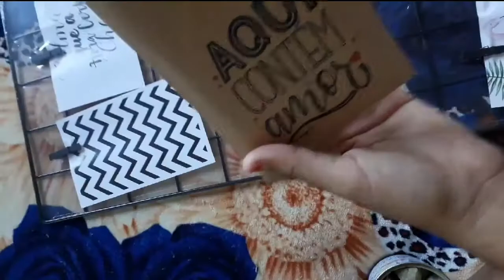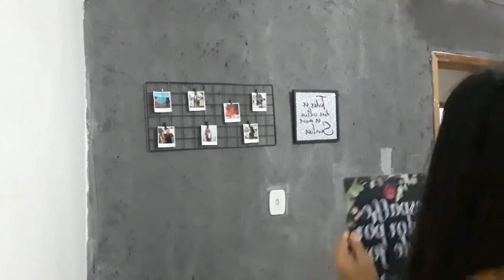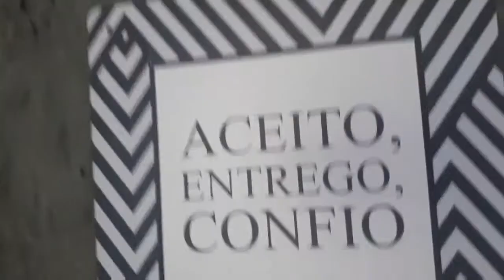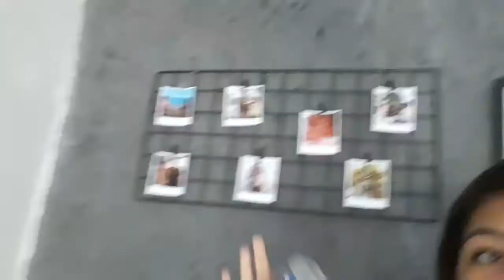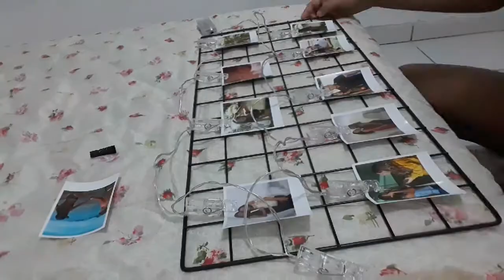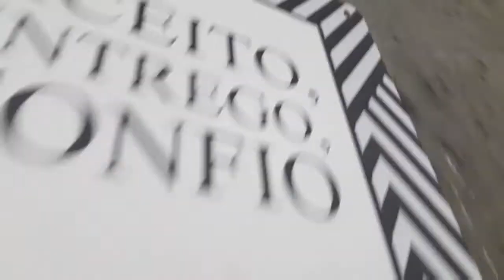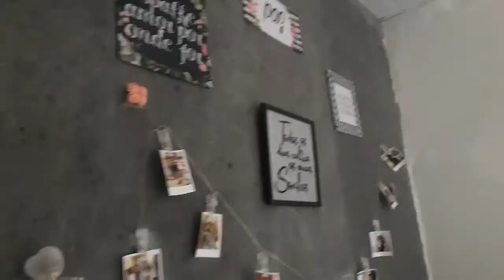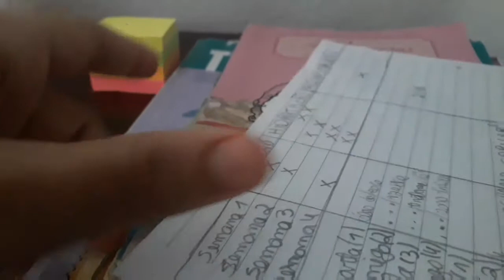DECORANDO MEU QUARTO 😍🥰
oi meninaaaaas, e meninooos, tudo bem com vcs, espero MT que sim, esse vídeo é DECORANDO meu quarto, fiz com MT carinho espero que gostem muito, já deixa seu like , se inscreve, ativa o sininho das notificações, amo vcs , obrigada!!💗💗

me segue lá no insta pra gente interagir maissss!!

Respondendo algumas perguntas de vcs

Qual editor voce usa? *vlogit*

Qual seu celular ? *galaxy j6*

Quantos anos você tem? *15 aninhos*

*Onde vc mora?* rio de janeiro

Qual app você usa para fazer as capas dos seus videos? *picsart*

AMO VCS , BJS ❤❤❤